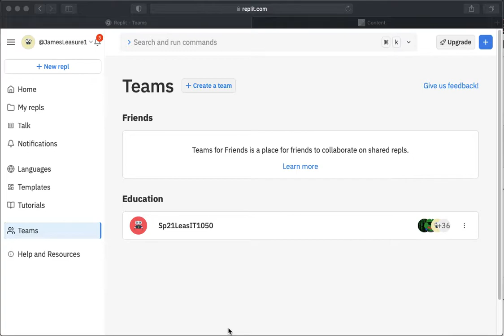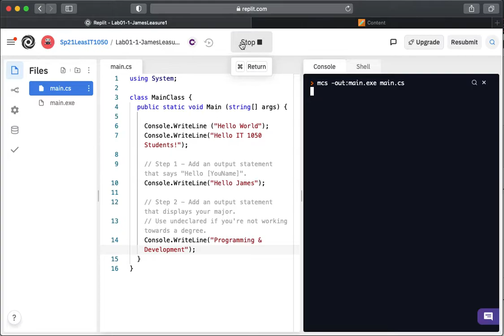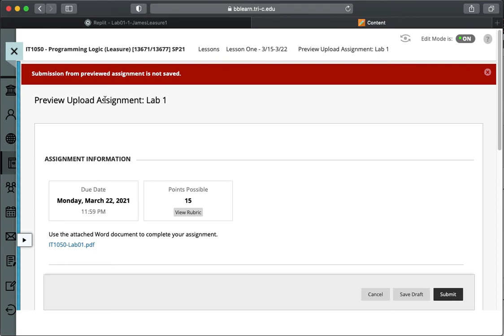Submitting to Replit.com and Blackboard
Update to submitting labs! For Lab 2 - and all future labs - please use the following video as an example on how to do a final submission to replit.com and then Blackboard as well.